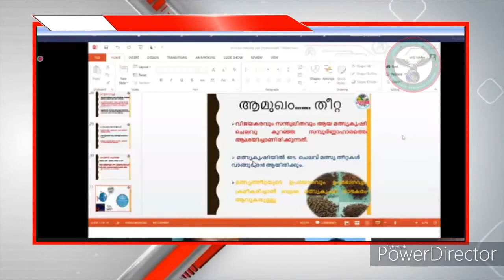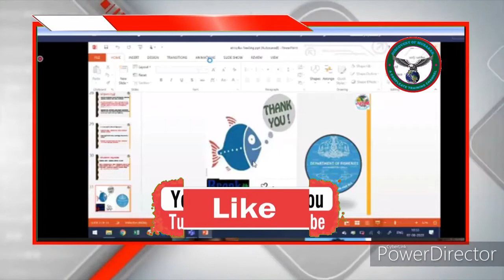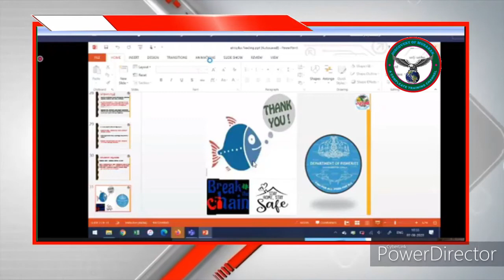കുളത്തിലെ കരിമീൻ വളർത്തലും വിത്തുല്പാദനവും .....ശാസ്ത്രീയ പഠനം .....PART - 7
കേരള ഫിഷറീസ് വകുപ്പിന്റെ ഒരു സമ്പൂർണ ക്ലാസ് ...
ഫാർമിംഗ് മേഖലയിൽ വിജയിച്ചവരുടെ വീഡിയോകൾ മാത്രം കണ്ടു ഈ മേഖലയിൽ എടുത്തുചാടുന്നവർക്കു ശാസ്ത്രീയമായ അറിവുകൾ നൽകി അവരെ എങ്ങനെ വിജയത്തിന്റെ പാതയിൽ എത്തിക്കാം എന്നതാണ് ഈ ചാനലിന്റെ ലക്‌ഷ്യം .അതുകൊണ്ടു തന്നെ കണ്ണിനു കുളിർമയുള്ള കാഴച്ചകളൊക്കെ കുറവായിരിക്കും പകരം അറിവുകളുടെ മാധുര്യം മാത്രമേ ഉണ്ടാകുള്ളൂ .

വീഡിയോ ഇഷ്ടമായാൽ നിങ്ങളുടെ അഭിപ്രായം കമെന്റ് ചെയ്യൂ
ലൈക് ചെയ്യൂ .ഷെയർ ചെയ്യൂ .
ഒപ്പം ഈ ചാനൽ സബ്സ്ക്രൈബ് ചെയ്യൂ .
DISCOVERY OF MUBARAK
KARIMEEN VALARTHAL
KARIMEEN VALARTHALAUM VITHULPADHANAVUM